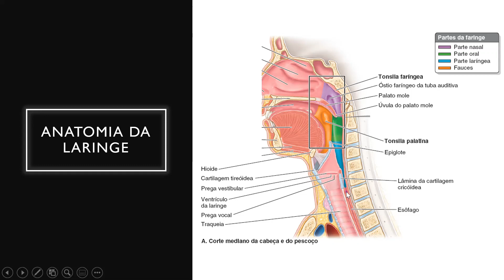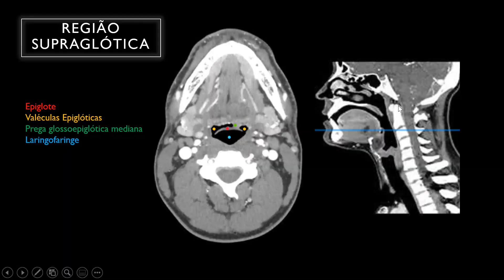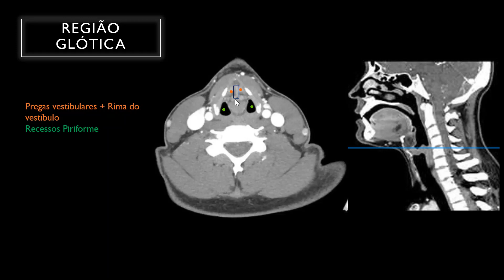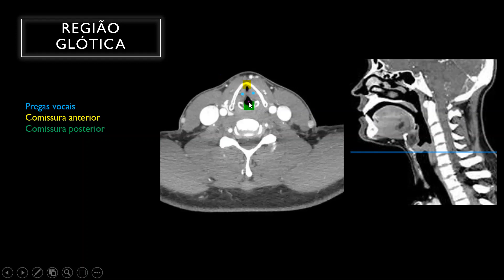Radiologia Semana 4 - Módulo 8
Radiologia da Laringe
Monitora: Ester Saraiva Carvalho Feitosa
Orientadora: Professora Ana Karoline Costa
Disciplina: Laboratório Morfofuncional 2
Curso: Medicina
Universidade de Fortaleza